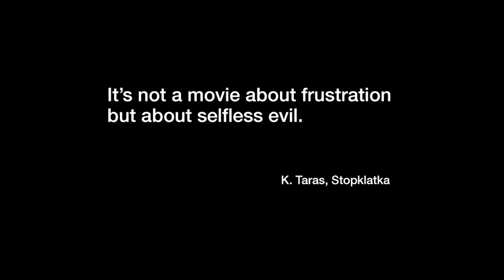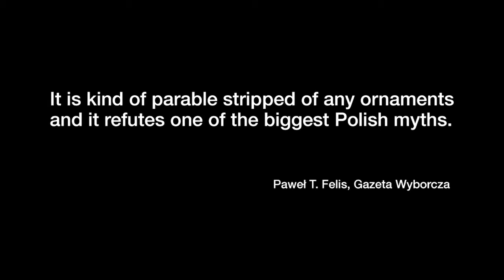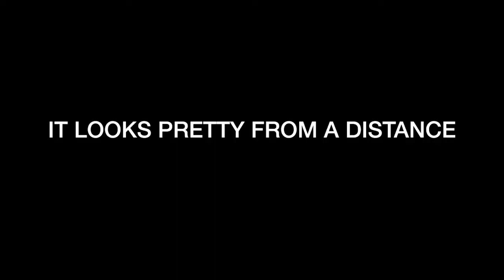"Z daleka widok jest piękny", reż. Wilhelm Sasnal - zwiastun